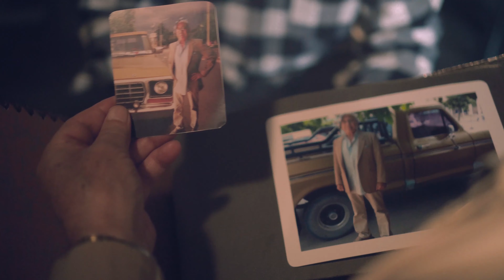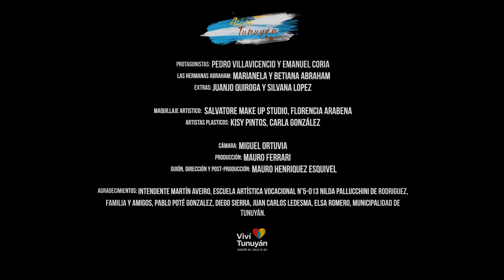Las Hermanas Abraham - Así es Tunuyán (Video Oficial)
Canción: Así es Tunuyán
Artista: Las Hermanas Abraham

Protagonistas: Pedro Villavicencio | Emanuel Coria
Extras: Juanjo Quiroga | Silvana López
Guión, dirección y Post Producción: Mauro Henriquez Esquivel
Producción: Mauro Ferrari
Cámara: Miguel OrtuviaMaquillaje artístico Salvatore Make Up Studio y Florencia Arabena
Video de: Avi Music
Artistas plásticos: Kisy Pintos | Carla Gonzalez

Filmado en: Manzano Histórico | Río Tunuyán | Taller de Metalúrgica de Obras Públicas de la Municipalidad de Tunuyán
Año: 2019
Agradecimientos: Intendende Martín Aveiro | Escuela Artística Vocacional N°5-013 Nilda Pallucchini de Rodríguez | Familia y amigos | Pablo Poté Gonzalez y Diego Sierra  |  Municipalidad e Tunuyán | Elsa Rodríguez y Juan Carlos Ledesma

Del Disco "Atemporales"

Voces: Marianela Abraham, Betiana Abraham
Guitarra criolla: Betiana Abraham
Guitarrón: Alfredo Musri
Tiple: Laureano Busse

Grabado, mezclado y masterizado en: Soler Estudios por Gustavo Soler y Ruben Castagnolo
Producción General y Ejecutiva: Marianela Abraham y Betiana Abraham
Arreglos y Producción Musical: Betiana Abraham, Marianela Abraham, Martín Parra, Alfredo Musri
Arreglos de Guitarras unteadas y tiple: Laureano Busse
Arreglos de Guitarrón: Alfredo Musri
Fotografía, Diseño y Arte de Tapa: Gonzalo Pacheco
Maquillaje: Salvatore Make Up Studio por Salvador Romano
Año de Edición: 2018